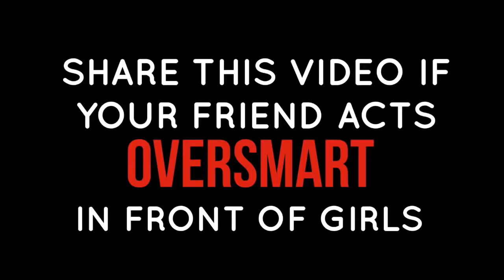Best comedy video